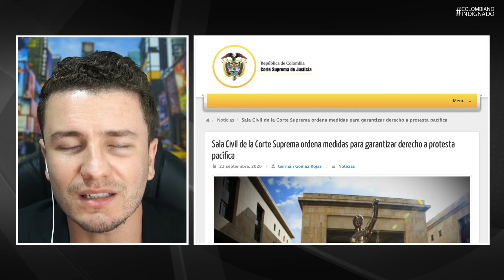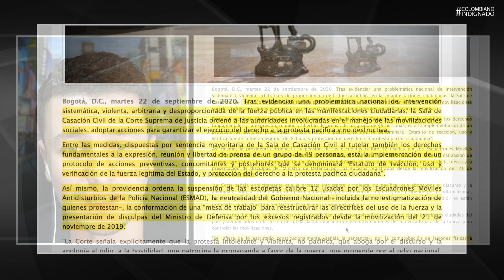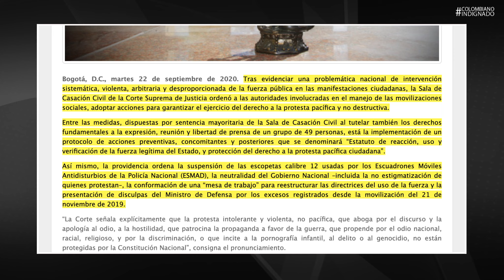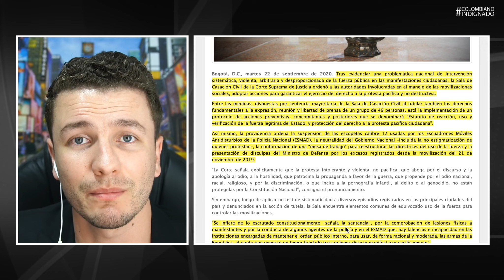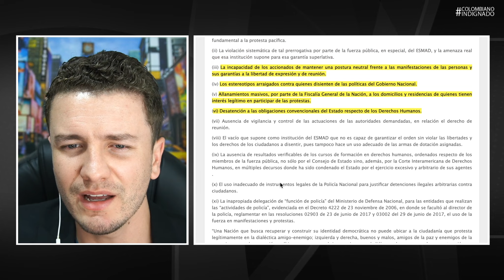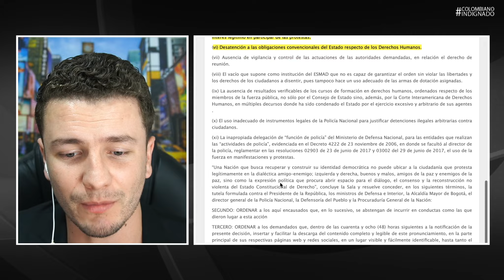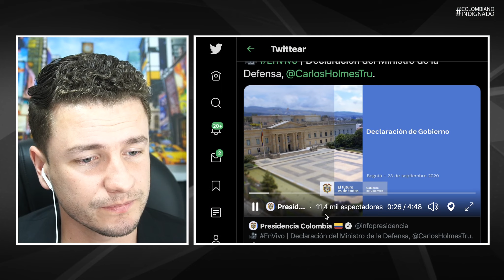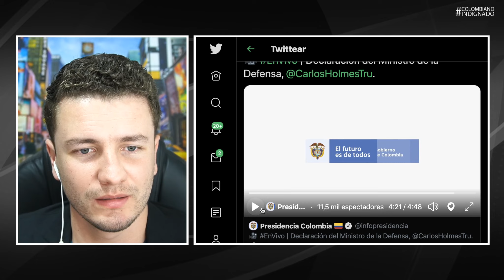¡A MinDefensa le valió MIER... fallo de Corte a FAVOR de marchas! ¡NO pidió perdón y se burló!